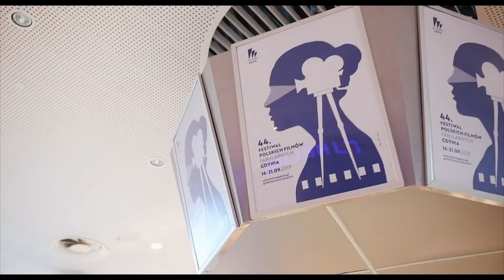Summary of the 44th Polish Film Festival in Gdynia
In this video, we are sharing with you a brief summary of the 44th Polish Film Festival together with a short, casual chat we had a pleasure to have with Bill Pullman playing in "The Coldest Game" by Lukasz Kosmicki.

We also had an opportunity to talk to Bartosz Bielenia, the main character of "Corpus Christi" by Jan Komasa.

Big thanks to Trio Stories for making the video for Tricity News.